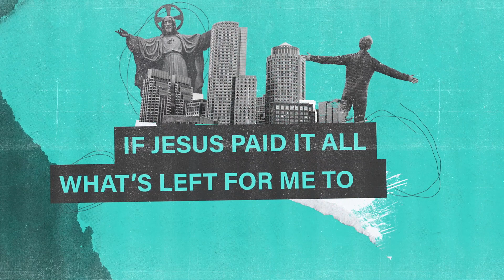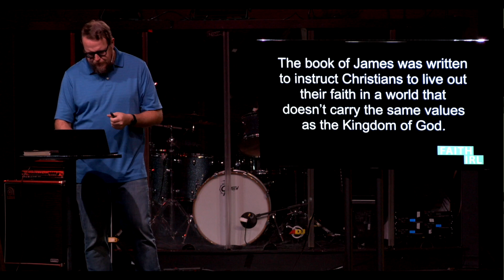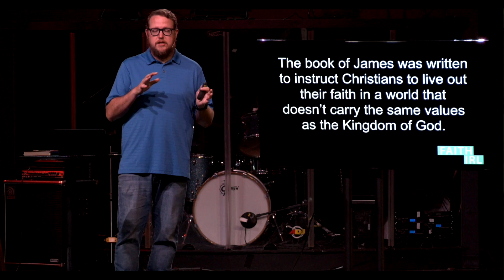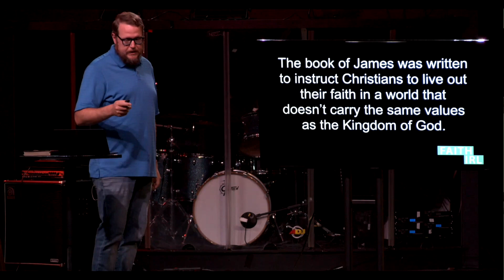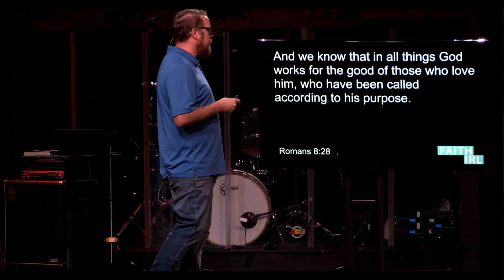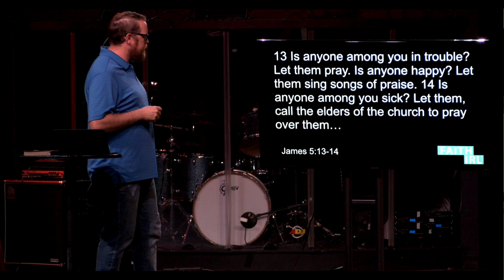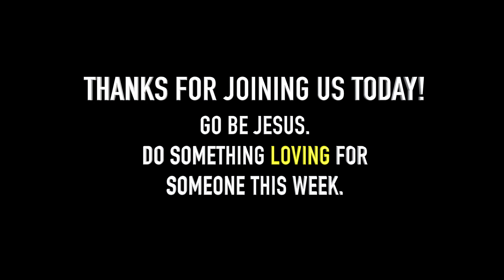Faith IRL | Part 7